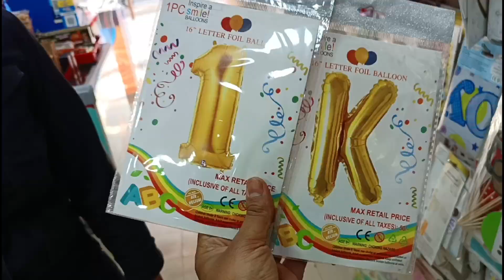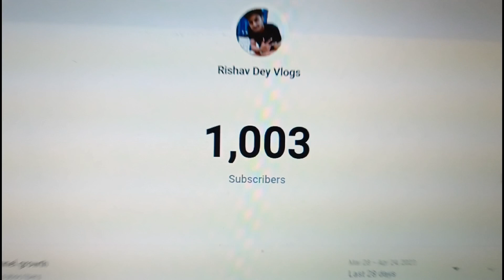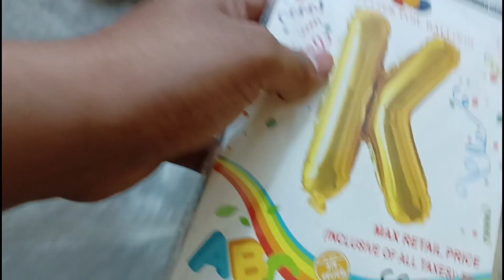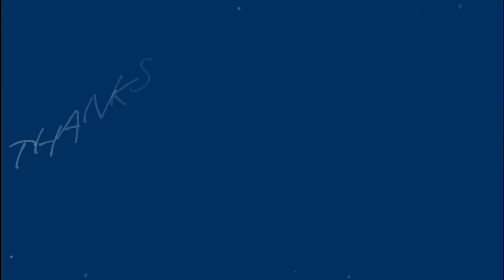Finally Completed My 1K SUBSCRIBERS🤩🥳